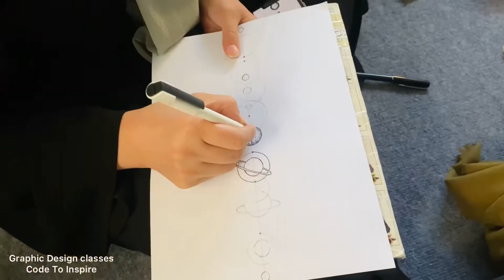AfghanGirlsDesign are getting back to School!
“We are limited, not by our abilities, but by our vision.”
- Khalil Gibran

Each of these girls have their own stories, struggles, limitations but they carry their hope, bravery, dedication and a light to shine their Surrounding. We are here to give them the tools so they can flourish and unlock their potential.
We believe in them and their dreams.

همه آنچه در خلقت است ، در درون شماست و هر آنچه درون شماست ، در خلقت است.

هر یک از این دختران داستان ها، مبارزات، محدودیت های خاص خود را دارند اما با امید، شجاعت و پشتکار همچون نوری اطراف خود را روشن می سازند. ما  نظاره گر شکوفایی و رسیدن این دختران مستعد به آرزوهایشان هستیم و خواهیم بود.

ما به این دختران وآرزوهای شان باور مندیم.